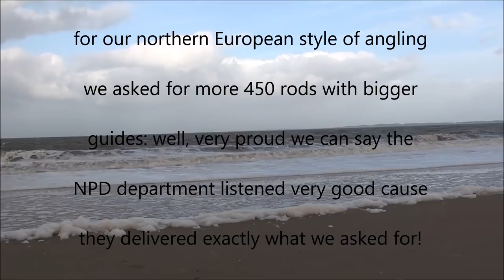Vercelli Enygma Besta T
New arrivals from Vercelli: in this video we have a decent play with the  Enygma Besta T.
Although it seems to be a beast (besta..) it's user-friendly.
Good job from the guys from the Evia-group in Spain!